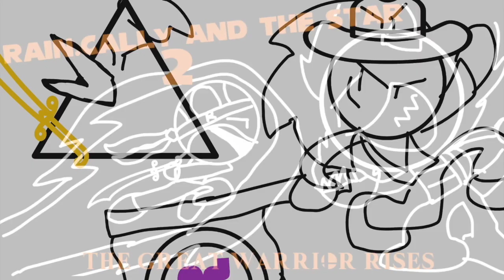Rain.cally And The Star 2 Animated| Chapter 12 Part 4/4 (Foxy's Dream)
foxy has a strange dream, could this be A sign?